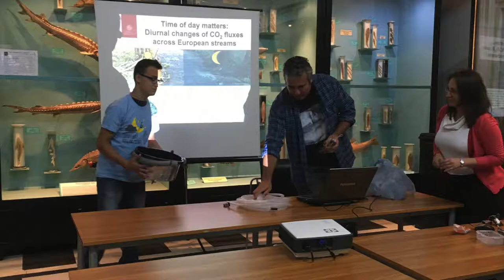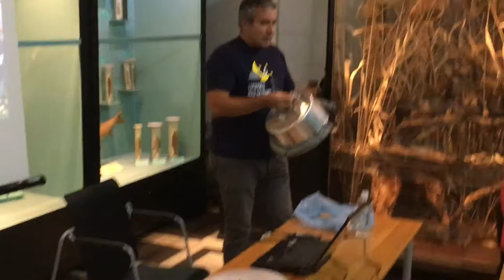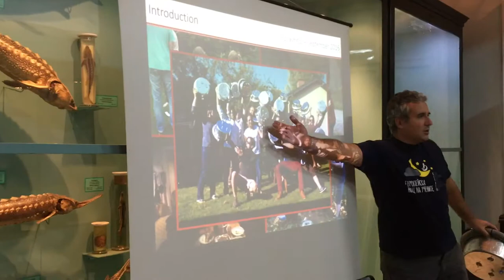Европейска Нощ на учените 2018: Как дишат реките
Лаборатория REFRESH: Как дишат реките?
Част от презентацията на доц. д-р Николай Симов, НПМ-БАН и гл. ас. д-р Весела Евтимова, ИБЕИ-БАН, които разказват за екологията на реките. Какво е значението на въглеродния двуокис за обитателите на реките и как се правят измервания на нивото му в реките с материали, които всеки има в къщи. Как събират и за какво използват информацията от тези измервания учените.